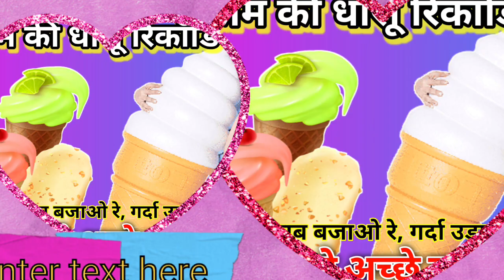Icecream ki Recording || Icecream Ka Prachar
icecream ki recording
icecream prachar
icecream ki ricording
icecream bechne ka prachar ricording
ice cream wala prachar
ice cream bechne ka prachar
ice ki ricording
ice wala prachar
 ice prachar ricording
ice cream wali ricording
ice prachar icecream prachar